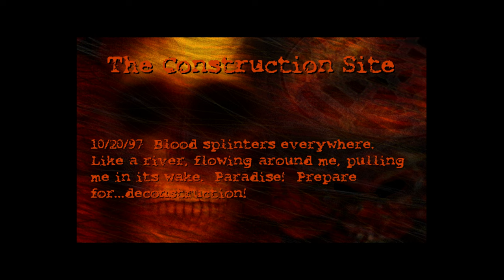Postal | #11 The Construction Site | PC 4K (Masochist Difficulty 100%)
Old Nerd's Nostalgic Gameplay ▪ No Commentary Playthrough | PC 4K/60fps
Title: Postal
Version: Classic and Uncut
Difficulty: 11/11 - Masochist
Mode: Postal Campaign - 100% Completion (100% Population Reduction)

"Welcome to Paradise… Arizona. They’re out to get you. Or are they? It doesn’t matter. You don’t have time to think, only time to kill."

POSTAL (known as Going Postal in Europe and POSTAL: Going Over The Edge in the Netherlands and Germany') is the first game in the POSTAL franchise.

Development began in 1996 and the game was released in November 1997 by Running With Scissors and Ripcord Games. At the time, this game was very controversial due to it being a mass murder simulator. Because of the game's morbid theme, it was banned in over 10 countries.

The plot of POSTAL is deliberately kept vague as to not distract from the gameplay.

From what can be gathered through the original website, manual, and the game itself, an average man known only as the Postal Dude discovers that a mind-altering substance has been released onto the town of Paradise, infecting the populace with insanity and bloodlust. Capped off by the sudden eviction from his home, the Postal Dude believes himself to be the only sane man left and sets out to put an end to the madness in his town, which he believes originates from a local Air Force base.

The game ends with the Postal Dude experiencing some sort of psychotic episode. He attempts to murder a group of elementary school students during recess, but realizes that his weapons are useless as the children are seemingly unaffected. After passing out, he's presumably captured and incarcerated in a mental institution for study.

The ending movie features a doctor making a report on the Dude's psyche, commenting on the phenomena of "going postal" and how the stresses of modern life can drive one to madness. The Dude himself is shown lying in a padded cell, straight-jacket bound, suggesting he was truly insane all along.

The game is an isometric shooter with levels set in 3/4 and top down perspectives.

The main objective of each level is to kill a certain number of enemies, referred to as Hostiles. Hostiles range from pistol wielding police, bomb throwing vigilantes, rifle toting SWAT teams, and rocket firing soldiers, among others. In addition to hostiles, each map has a number of unarmed civilians that the player has the option of killing. There is no reward or punishment for killing civilians. One also has the ability to execute "downed" (a state of near death where the target is crawling on the ground after being shot a number of times) hostiles/civilians which is completely optional, holding no punishment or reward. Basically, the goal is to survive against waves of enemies while killing/executing as many or as little bystanders as you like.

Throughout each level, weapon and health pickups can be collected that aid the player in combat. After killing a given percentage of hostiles in a level, the player must press F1 to move on to the next level. There are seventeen "Realms" in total.

In addition to the Single Player Campaign, there is also a Challenge Mode (known as the Gauntlet) and a Level Editor where the players can edit existing realms.

ℹ️ MULTIPLAYER ℹ️
The Game features a multiplayer mode for 15 players that can be played in LAN or the RWS server base. Due to the very high amount of glitches and connection problems, the mode was very unpopular. There are three modes:

Going Postal: The typical Deathmatch, 2 to 15 players kill each other on any map of the single player levels. The player who kills more wins at the end.
Capture The Flag (CTF): Two teams (Green and Yellow) are placed in a random spot of the arena and must capture the flag of the enemy and bring it back to the marked spot that is randomly generated. The team who captures the flag at least 3 times are victorious.
The March: A challenge mode, two to six players are placed on the spawn but they cannot hurt one another like in "Going Postal". They must kill the maximum amount of civilians in the quickest time as possible to earn points displayed on the top screen. The player who gets more points at the end wins.